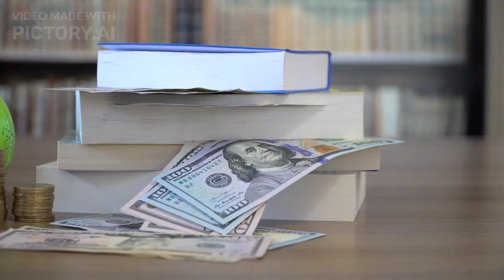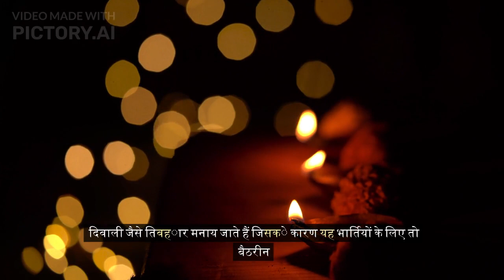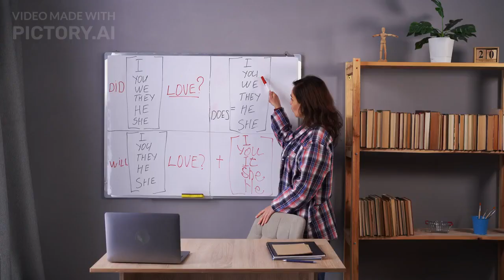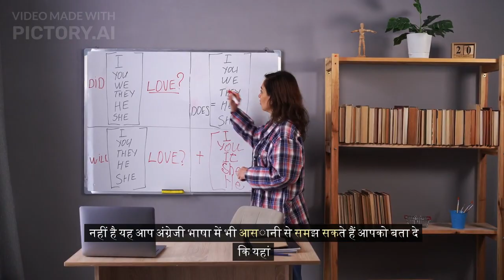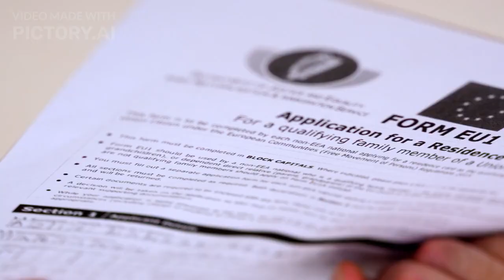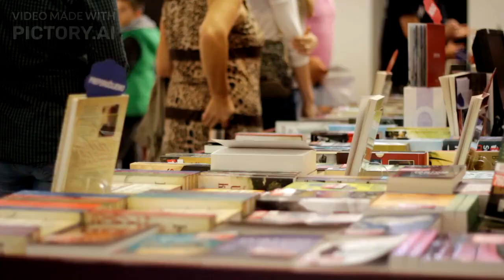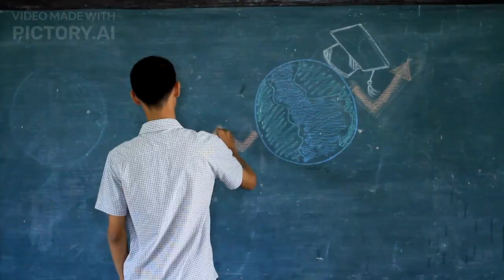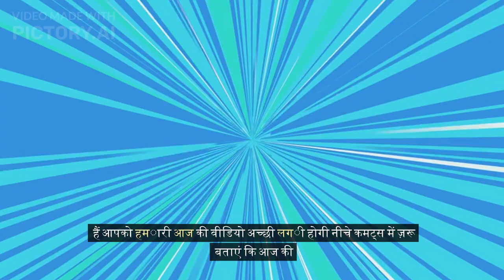Top 5 countries with zero education fees//दुनिया का पांच ऐसे देश है जहां एजुकेशन फ्री है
Which country is best for free education?
In which country Indians can get free education?
Which country has lowest tuition fees?
Which countries offer free study?